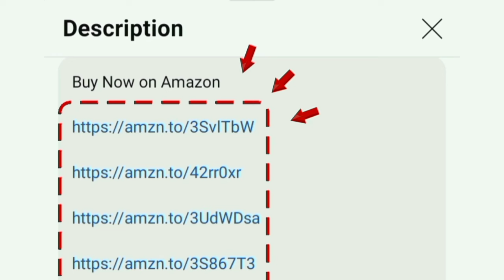Best Air Conditioner Deals | Best AC 2024 | Best 1.5 Ton 5 Star AC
1 Ton 3 Star
1 Ton 5 Star

1.5 Ton 3 Star
1.5 Ton 5 Star

2 Ton 3 Star
2 Ton 3 Star
2 Ton 5 Star